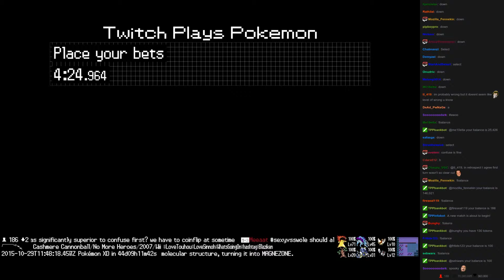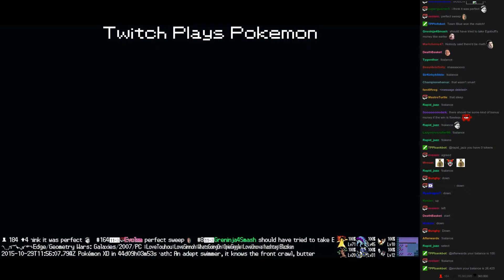Twitch Plays Pokémon Battle Revolution - Match #27689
Match #27689 [Blue: Budew, Piloswine, Grotle] vs [Red: Cresselia, Marshtomp, Granbull]